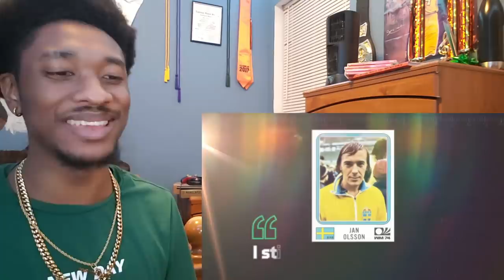Who Is The Greatest Dribbler In Football History?...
NBA Fan Reacts To 10 Greatest Dribblers In Football History